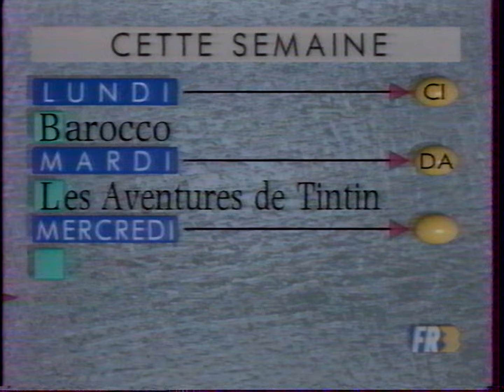FR3 3 Mai 1992 1 Page de Pubs, Semainier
1 Page de Pubs et 1 Semainier le 3 Mai 1992 diffusée sur FR3 ! Archive donnée faisant maintenant partie de mes archives personnelles !

D'autres archives arriveront cet été !